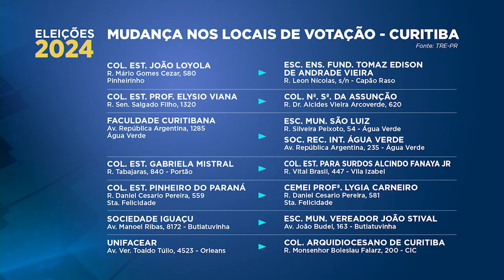Eleições 2024: 170 locais de votação no Paraná foram alterados